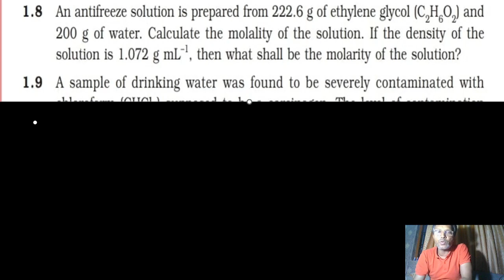Class 12 Chemistry Chapter 1|Solution - NCERT Solution Question 1.8 @D.Pathak Sir